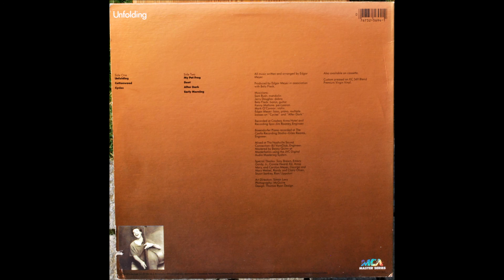EDGAR MEYER Unfolding, full LP